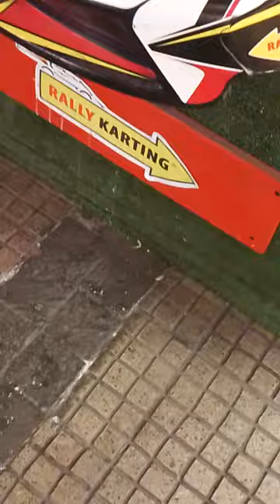Nuevamente con el kart promocional de Rally Karting en Mall Paseo Quilín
Promociona como saben la pista que está en el estacionamiento del supermercado Líder al costado de este mismo centro comercial

Mall Paseo Quilín Peñalolén Santiago de Chile 4 de Septiembre 2024